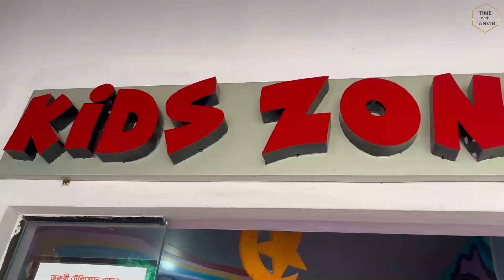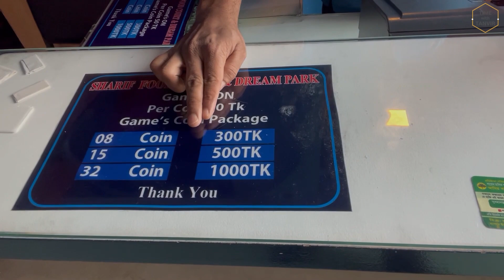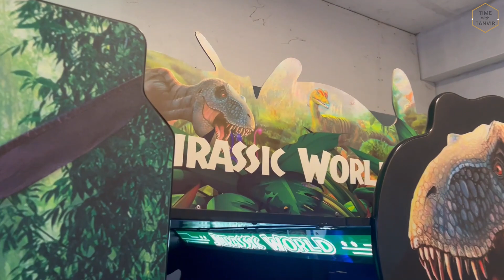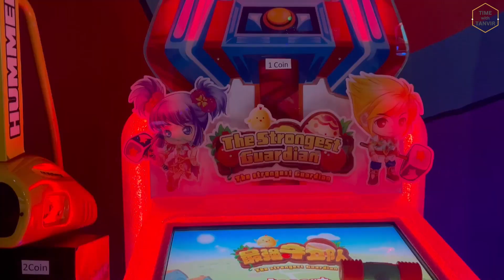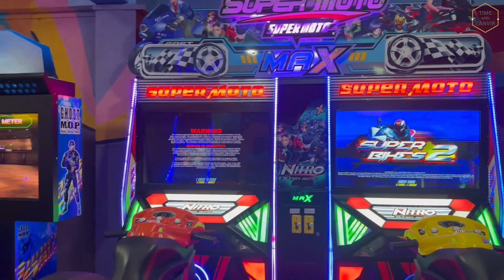Sharif Food Court || ঢাকার কাছেই শরীফ ফুডকোর্ট || Sharif Park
ঢাকার কাছে সারাদিন ফ্রিতে ঘুরাফেরা এবং কম খরুচে ঘুরে আসতে পারেন এই ভিডিওটি দেখে।

---➤ This Channel is a travel channel where we post travel-related information We try to help people To Find the trough regarding traveling information. If you think we provide the wrong information Please let us know. we should solve the problem from our side. stay with us. Thank you.

All Photo Videos and Backgrounds are Collected from YouTube Google and the Internet.